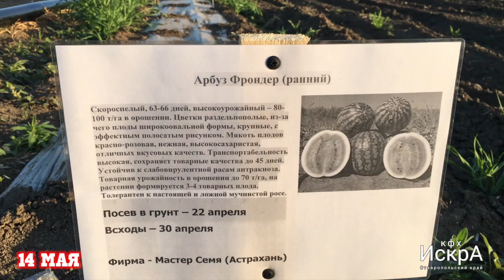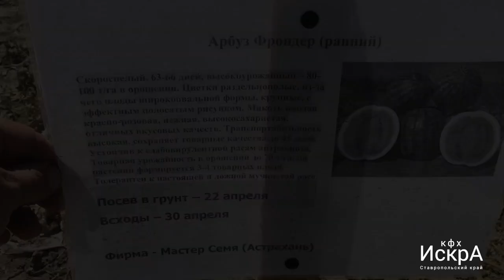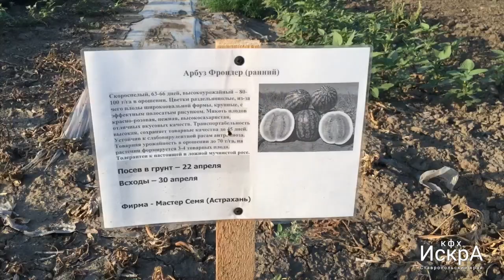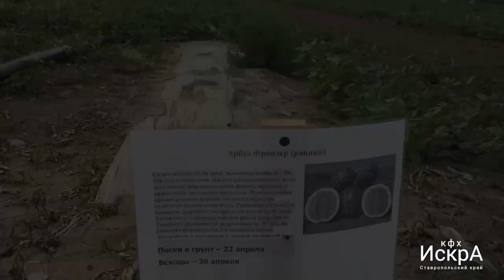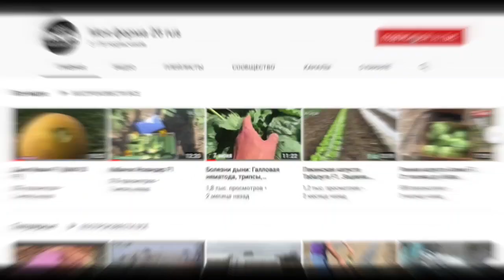Арбуз 🍉 Фрондер.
Посев семян в грунт 22 апреля. Всходы 30 апреля.